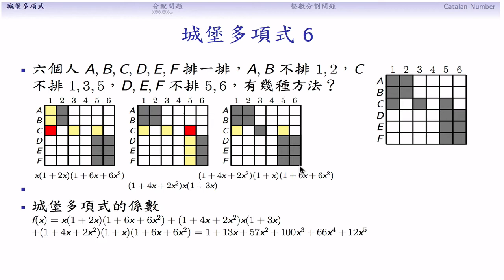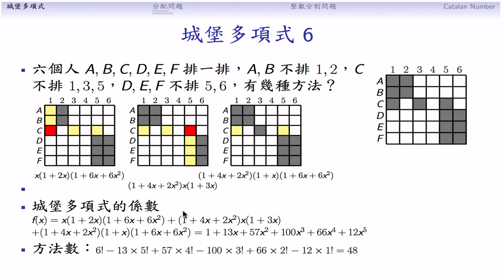(DM15-20131217-06) 排容原理：城堡多項式6